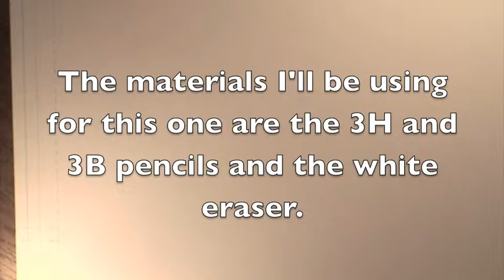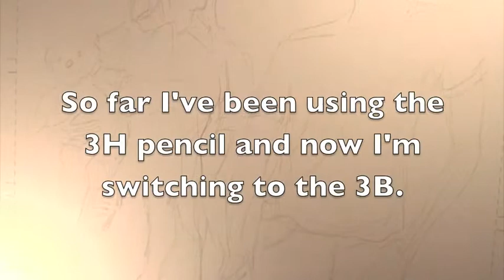Portrait 53 Part 1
Sketch for a painting with ink, couples.